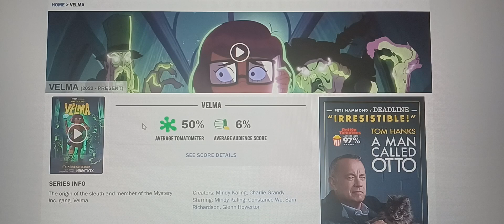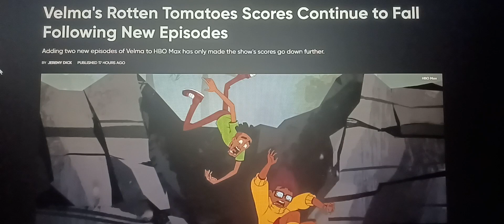Rotten Tomatoes Scores For Velma Keep Going Down - Velma Is A Failure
Reviews and scores for Velma on HBO Max keep going down. Both for Rotten Tomatoes and IMDB.